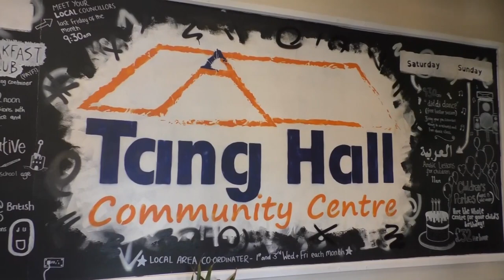Tang Hall Community Cafe pay as you feel !!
E - mail